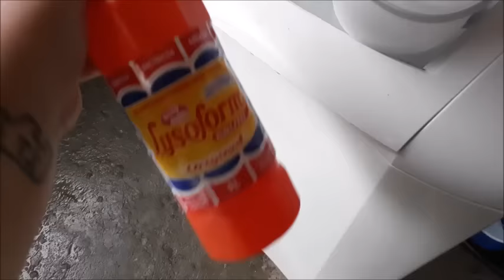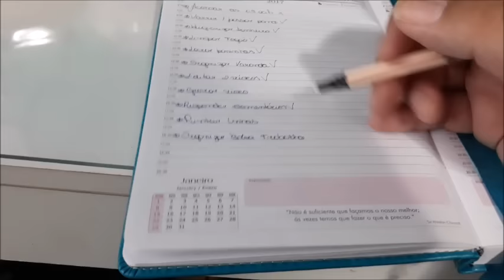Vlog meu dia a dia: Faxina leve, almoço, roupas passadas e mais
Espero que tenham gostado, me visite mais vezes!
Fique com Deus, Beijão!